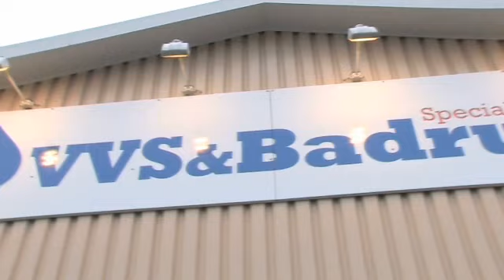Badrumsinredning Karlshamn VVS & Badrum Specialisten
Söker du efter "badrumsinredning" eller "badkar"? Kontakta då VVS & Badrum Specialisten på 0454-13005, eller kom förbi oss på Rörv. 4 i Karlshamn. För mer information, besök gärna vår profilsida via länken ovan.